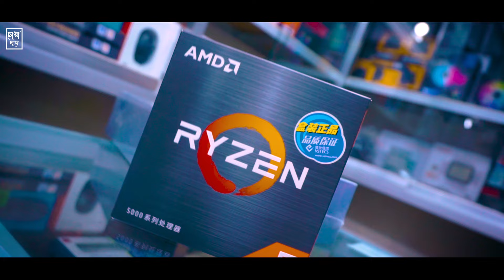Ryzen 7 5700g pc bulid in Rangpur 💥 most powerful PC for freelancer 💥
আমাদের ঠিকানা।
NM COMPUTER
জাহাজ কোম্পানি মোর মোতাহার কমার্শিয়াল কমপ্লেক্স  ইসলামি ব্যাংক এর নিচ তালায় রংপুর